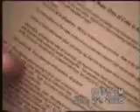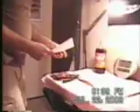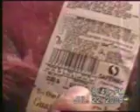Coke Myths Experiment Part 1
This is the setup video for 2 experiments and 2 phone calls to Coca Cola. The first 2 are to see if Coke can disolve a t-bone steak in 2 days and if nails disolve in 4. The other is whether Highway patrol officers carry Coke to disolve blood and whether trucks have to run placards when transporting their syrup. This is from a list on "Coke vs. Water-Truth! and Fiction! I'm doing 1,2,9 and 10.